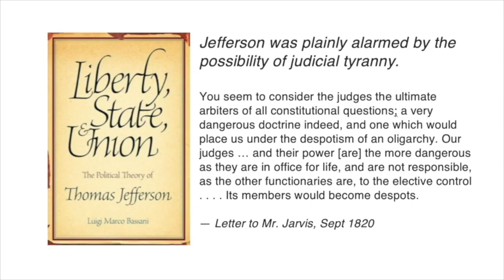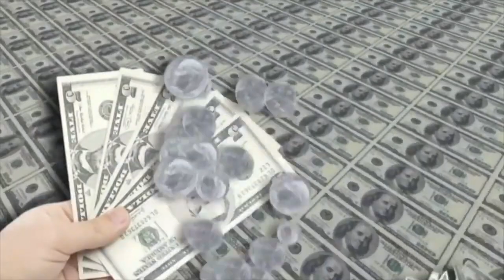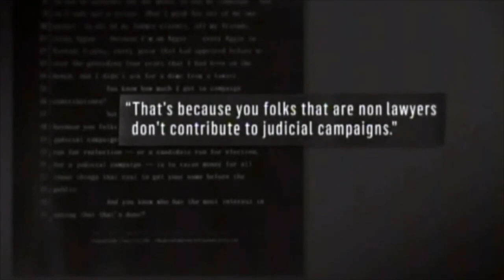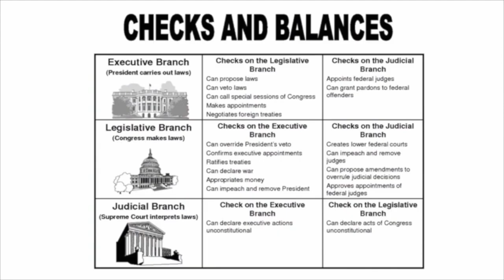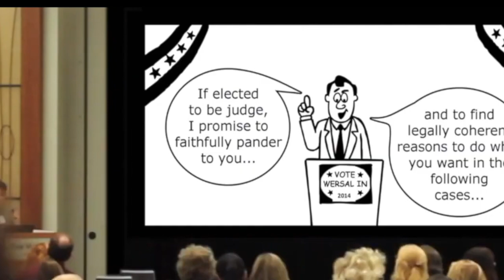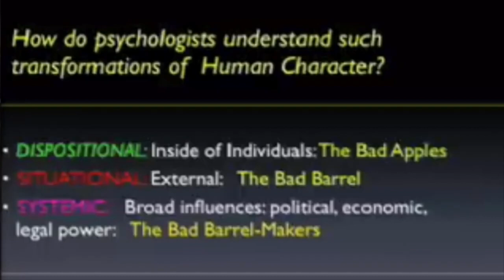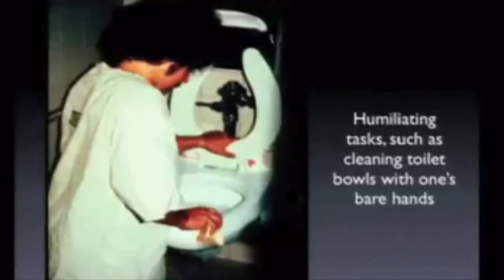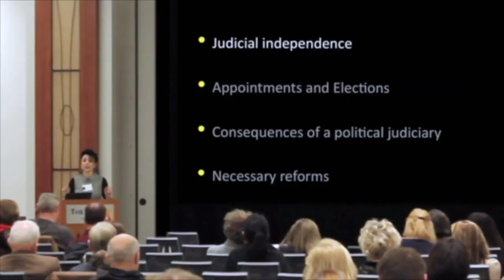The Psychology of Judicial Corruption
Scientific studies support the need for transparency, accountability, and the need for judicial reform.  Phil Zombardo's Ted Talk discusses three instances of when removing accountability and giving absolute power to an individual can cause "a Lucifer Effect," creating a condition where evil can flourish and power is abused.  Our judges are politicians who either are appointed by powerful politicians or are powerful politicians themselves.  This video takes a close look at the legal system and why it needs to be reformed.

The Law Center produces the Family Court Custody Bootcamp, a low cost program designed to help self-represented litigants in family court.

To obtain our free Ebook, "Become an Informed Self-Represented Litigant," including special offers for the Family Court Custody Bootcamp and an invitation to our free training for custody court litigants, subscribe to our email list